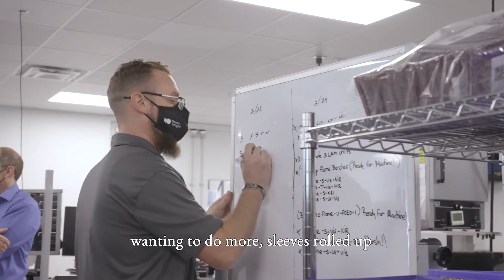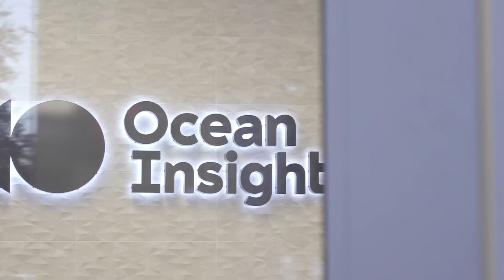Ribbon-cutting Event at Ocean Insight – Orlando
In this video, Ocean Insight welcomes local dignitaries and other guests for a Feb. 24, 2021, ribbon-cutting ceremony and tour of the company’s new 52,000-square-foot facility in Orlando, Fla.

About Ocean Insight

Our mission is to lead in creating precise yet practical optical solutions that enable researchers and industry to solve meaningful problems in health, safety and the environment. We have discovered, refined and delivered new approaches to solving problems with spectroscopy and imaging technologies. Backed by deep experience, we are working within applications including biomedical, environmental, food & agriculture, industrial, research & science, and safety & security.

We partner with customers to achieve ambitious goals, leveraging the power of light for advancement in health, safety and the environment.

Discover Applied Spectral Knowledge (ASK) - innovative spectroscopy equipment, software and on-demand data delivery backed by deep category expertise - and Unlock the Unknown.

Every insight starts with a question.

Ocean Insight offers application consultancy, new technologies, manufacturing expertise, custom system design and a global service and support network for businesses looking for custom solutions.